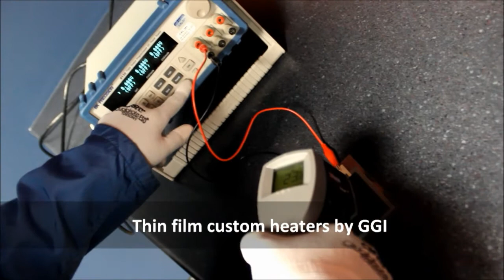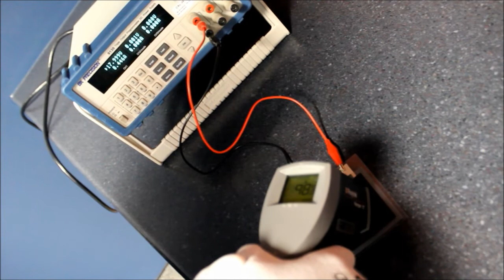GGI Printed Electronics Demo: Thin Film Custom Heaters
Part of its extensive Printed Electronics product offering, GGI presents its thin film custom heaters. Less than 30 mil. in thickness, with temperatures ranging from 55C to 100C, these heaters are adjusted to YOUR specific appllication. A self-thermo regulated ink system allows for safe & stable performance. Custom designed heaters can sustain especially high voltages.